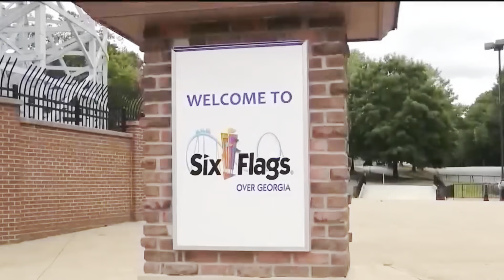Willie May with the 411 with this week’s haunt News in a minute!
HAPPY MID-OCTOBER HAUNT SEASON EVERYBODY!

An employee of Six Flags Over Georgia is dead after a "car accident". It was Sunday evening. Scare actors for the park's Fright Fest were getting ready for the night. Cobb County police say a 27-year-old female park employee was driving seven of the cast and crew members through the park to their locations."It's a cargo van, so there are no seats back there. At some point, making a maneuver in the park, one of the passengers was ejected from the van and sustained serious severe head trauma," said Cobb County Police Sgt. Wayne Delk. 43 Year Old Andrea Crook, sustained head injuries and was transported to Grady Memorial Hospital with severe, life-threatening injuries. She was later pronounced deceased at the hospital.

"Our hearts and our thoughts are extended to the family of the employee as well as all those impacted by this tragic automobile accident; we are heartbroken," said Six Flags Over Georgia Park President, Dave Zellner.

VFX CREATES had a busy weekend at two conventions this past weekend, WickedFest and Spookala. Partick Voss and Doug Shaffer in collaboration with Jose and MollyZ hit two markets with Brand Awareness and potential clients. Would we see more brands and influencers teaming up to expand the brand to other markets?

The Pumpkin Pulp store is almost complete! Brain Blair Still has to finish up more products and get stocked up and then they will be ready. They will carry most of the Pumpkin Pulp products plus shirts, candles, soaps, and more. They are looking at opening up soon! Congrats to the Pumpkin Pulp Team.

DID YOU KNOW??? Both National Haunted House Day aaaaaaaannnnnndddddddd Friday the 13th fall on the same day this year??? More importantly, there's several very large national events happening this weekend that may slightly take revenue away from attractions, so HAA is pushing several social media campaigns hard to help spread the word, boost attendance and bring some revenue to our industry on this unprecedented date. Check it out, SHARE it up, and let's get ready to party this weekend!